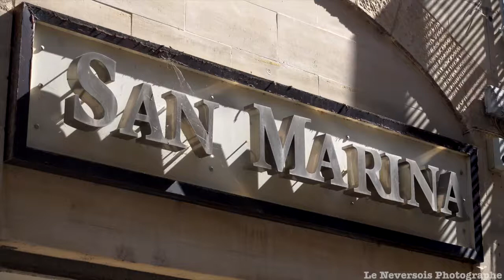fin des échafaudages autour du beffroi ancienne tour de l'horloge de Nevers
La tour de l'Horloge est une des tours anciennes de la ville de Nevers, en France1. Elle est aussi nommée « tour du Beffroi » et se situe rue des Boucheries

La halle a été construite à la fin du XIVe siècle. Elle a été complétée d’une tour d’horloge au XVe.
Le vaste bâtiment construit en 1398 par Philippe, comte de Nevers, troisième fils de Philippe le Hardi, duc de Bourgogne, présente une double fonction particulièrement importante pour la vie de la cité :
– Au rez-de-chaussée sont aménagées les halles pour l’une des plus puissantes corporations, celle des bouchers, à qui le comte Philippe accorde des statuts le 28 avril 1400. Ce sont les plus anciens statuts de corporation connus pour Nevers.
– À l’étage prend place la cour du bailliage chargée de la justice comtale. Elle regroupe autour du bailli, choisi par le comte parmi ses plus proches conseillers, son lieutenant général, quelques greffiers, les notaires, scribes et clercs.
Le cadran de l'horloge a été entièrement restauré. C’est un « gouverneur de l’horloge » qui se chargeait autrefois du mécanisme qui est aujourd’hui électrifié

Les abat-sons, qui enveloppent la grosse cloche, ont été entièrement déposés. Autrefois en bois, ils ont été refaits en plomb et en zinc, « pour une durée de vie estimée entre 130 et 150 ans »

Le montant des travaux se sont élèvés à 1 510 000 € supporté par la Ville de Nevers, avec des financements de la Drac (30 %) et du conseil départemental.Disparition des échafaudages du Beffroi  à Nevers
Rue François Mitterrand